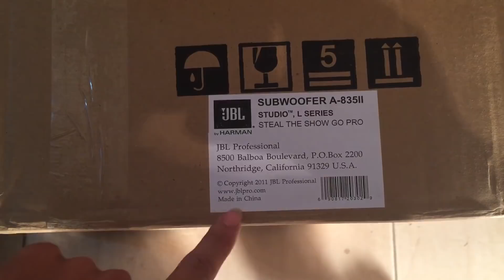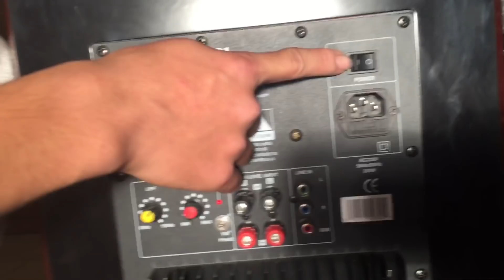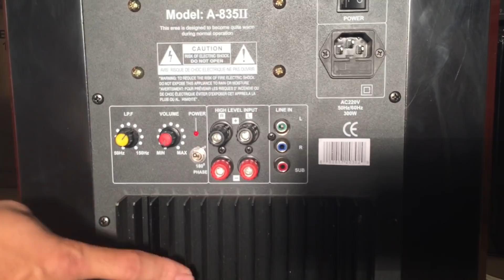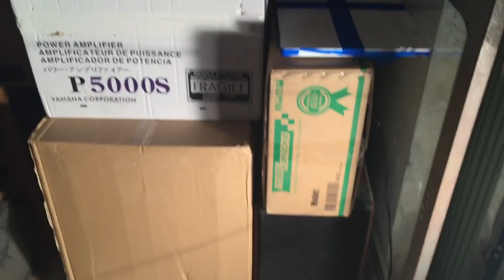Loa trầm JBL A-835ii giá 1.990.000đ hàng china bh 1 năm 0966668764 ( có hàng )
dvh dvhaudio vangco vangso loatram jbl bmb bose locxi pioneer dbx Hàng mới . Nhập nguyên kiện . Bảo hành 1 năm .ship toàn quốc . Giá chưa bao gồm phí vận chuyển